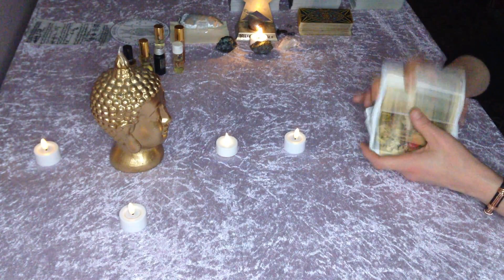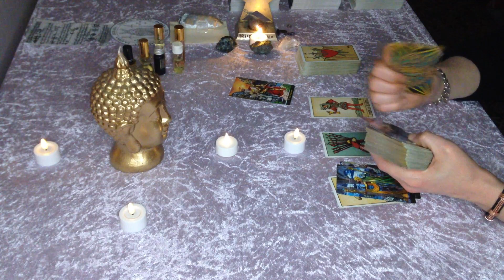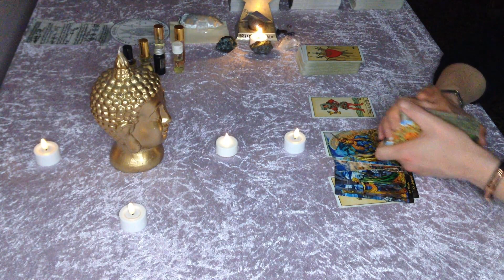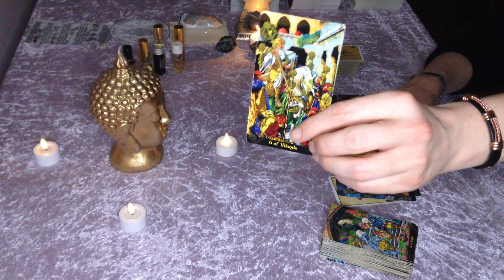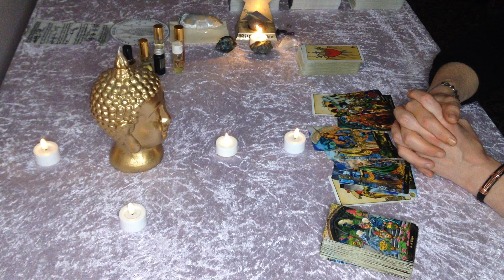Cancer "The devil from the past & the new options that are in front of You ! love, luck, money, sex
In depth analysis for the energies for 6th to 12th of March 2023 !

Official Instagram account ! One more way to get connected directly to all of You and exchange energies through Instagram! Feel feel to join me there at: